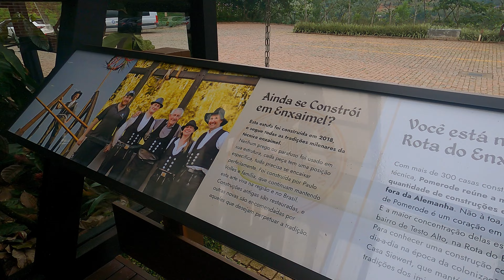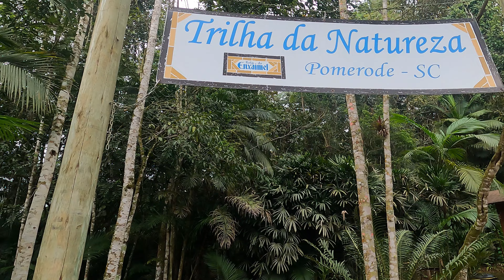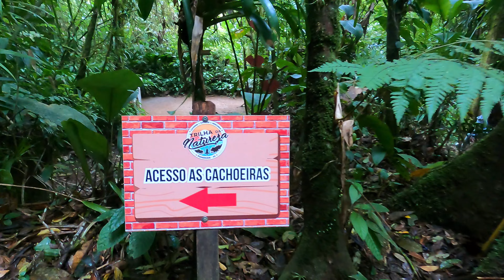O que fazer em Pomerode SC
Saímos cedinho rumo a Pomerode/SC, tudo ocorreu como o planejando e antes das 9 horas já estávamos na cidade. Visitamos os portais, praças, museu do imigrante, rota enxaimel com paradas para almoçar no famoso restaurante típico alemão Rancho Lemke, brindamos com um tur na fábrica de chocolates Nugali com degustação, uma experiência incrível que super indicamos, e claro não poderia faltar uma trilha na natureza. A trilha é cerca de 3km somando ida e volta, autoguiada, conta com balanços e de cinco lindas pequenas cachoeiras, vale a pena conhecer, e melhor da para ir com a família toda 😍

📌 Pomerode - Santa Catarina